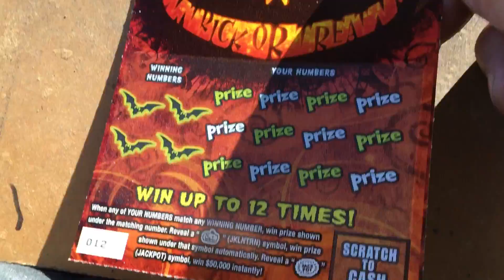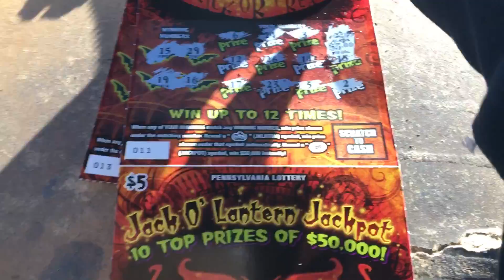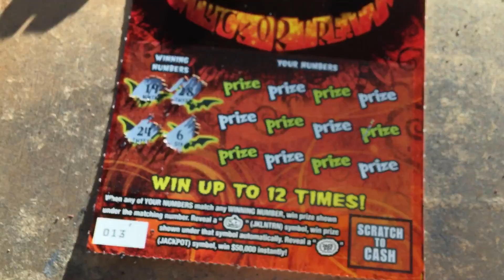Jack O Lantern: can lucky 13 save the day?